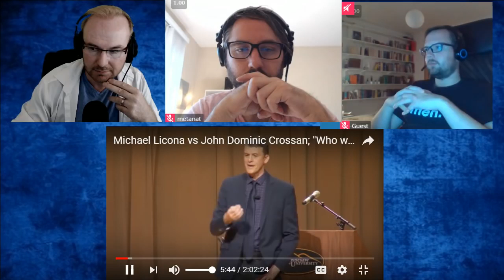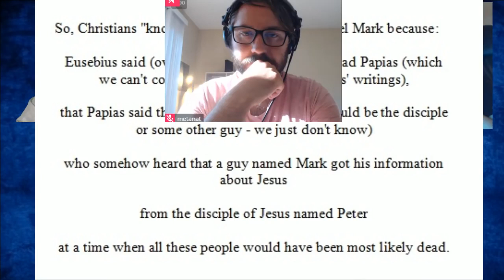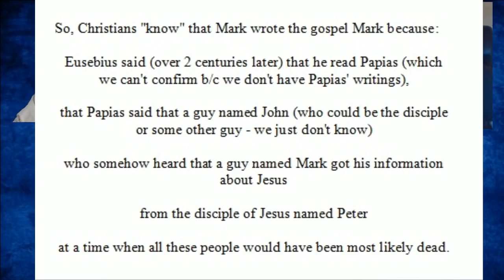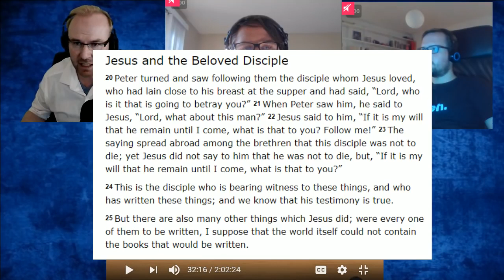[MIRROR][CAM & KAM] Critiquing/Recapping Michael Licona vs John Dominic Crossan